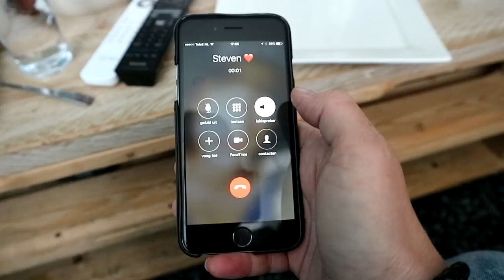Als ik toch eens rijk was!! VLOG #366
Het is vandaag zondag 25 juni 2017.
Op het programma staan klusjes, klusjes en nog meer klusjes...Als ik toch eens rijk was, dan.
Ach! Ik droom nog even verder hahaha